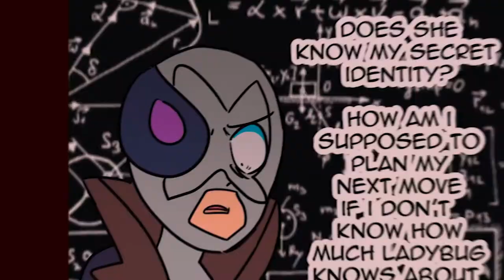Felix Owns Gabriel Agreste (Miraculous Ladybug Comic Dub)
The Alternate ending to StrikeBack, where instead of Felix just giving the Miraculous to Gabriel, Felix CONTROLS Gabriel's psyche.

Edited By
DxBardock

Cast
Mark Zschiegner II
kabroen